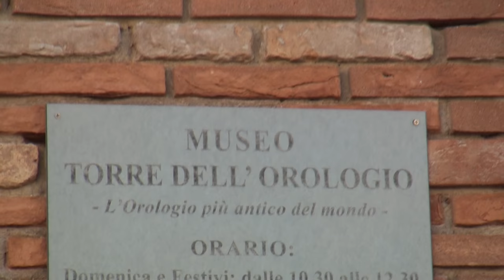Chioggia - La Piccola Venezia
La splendida Chioggia (VE), da visitare sicuramente!!
Sony Hdr-cx505 + Vcl-hga07b (grandangolo).Free music - Pinnacle Studio 18 Ultimate